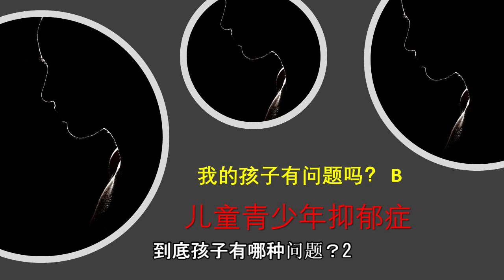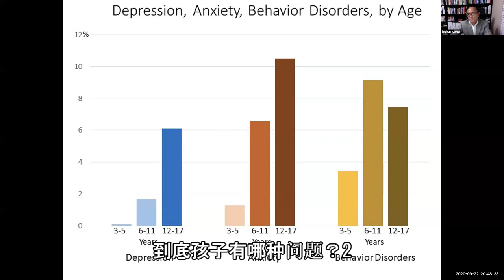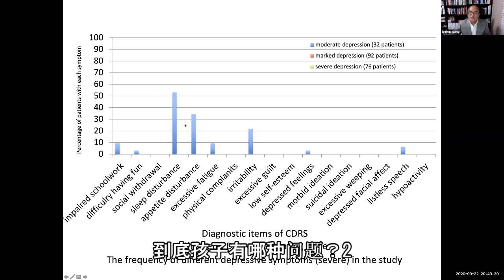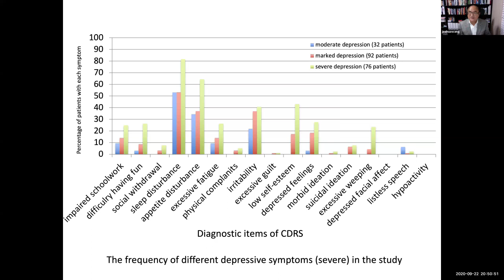【到底孩子有哪种精神问题？2.】 青少年精神健康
本視頻內容僅代表講員本人建議，並不代表證主機構立場， 是一般的专业知识。有需要幫助者，一定要尋求專業醫師就醫。 儿童青少年心理医生汪俊华 和 高丽娜的讲座。这是第一场的后半部分- 我的孩子有精神问题吗？